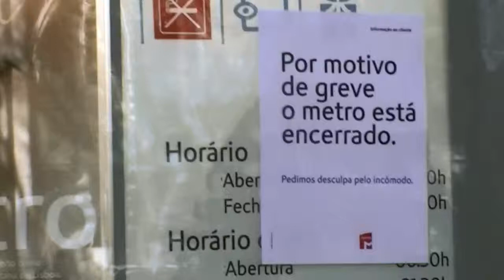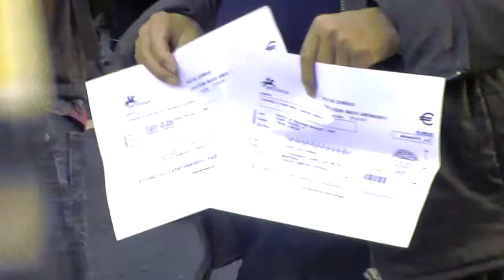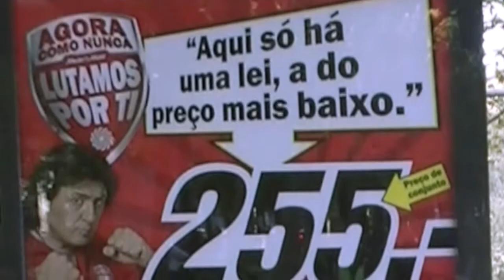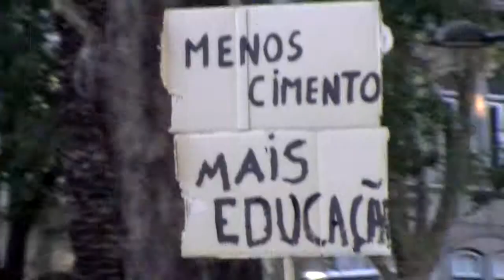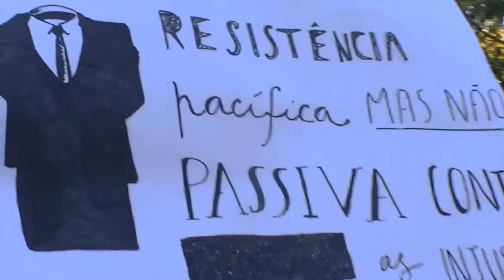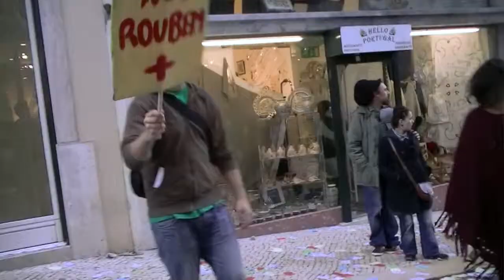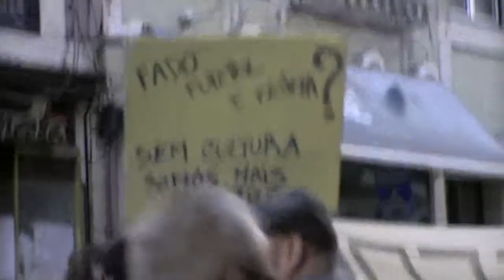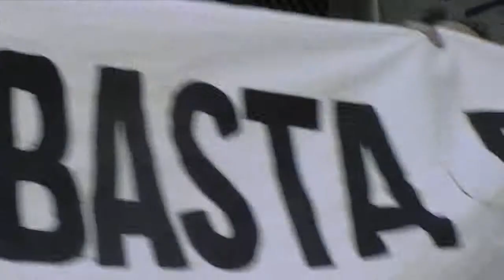Greve Geral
La manifestación del 24 de Noviembre  de 2011 en Lisboa durante el día de huelga general

A manifestaçâo do 24 Novembro do 2011 em Lisboa o dia da Grave Geral